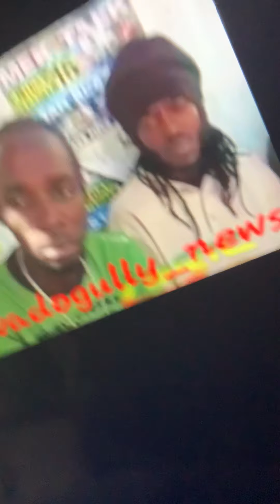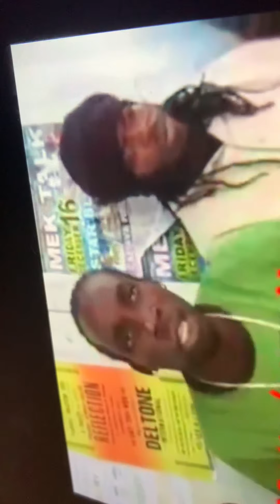Mavado dancehall career stared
Welcome to j&view
Tilt : Mavado dancehall career stared
Daily update
Please put on your note bell